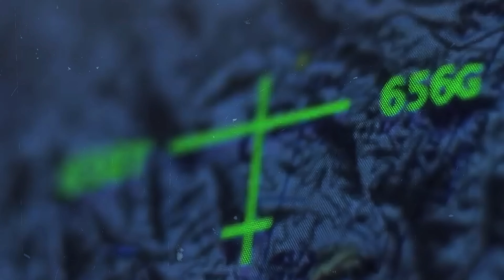Japão constrói CAÇA do qual o mundo inteiro tem medo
O Japão já demonstrou capacidades muito avançadas em muitos campos relevantes de pesquisa e desenvolvimento, incluindo tecnologias de materiais e tecnologias de radar e agora é o momento certo para exibir o potencial militar completo do país e apresentar o melhor caça de sexta geração do mundo